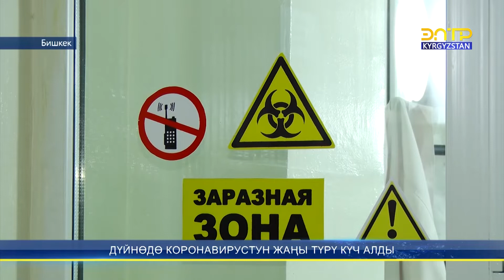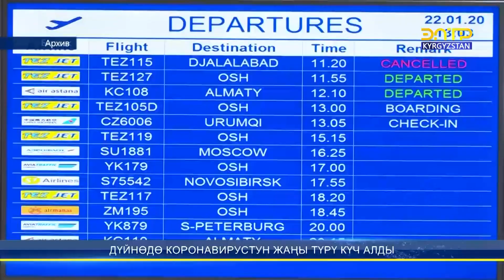КЫРГЫЗСТАН АВИАКАТТАМДАРГА ЧЕКТӨӨ КИРГИЗЕТ